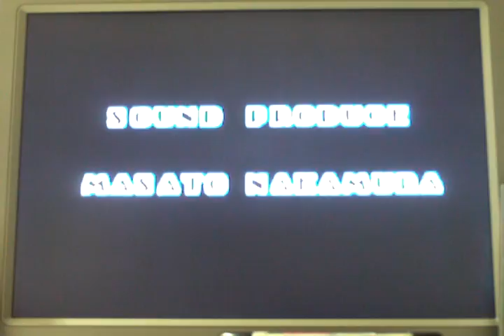TheGameCollector plays Sonic the Hedgehog for Sega Genesis part 5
Me playing Sonic 1 for Genesis, getting all Chaos Emeralds part 5 (last)